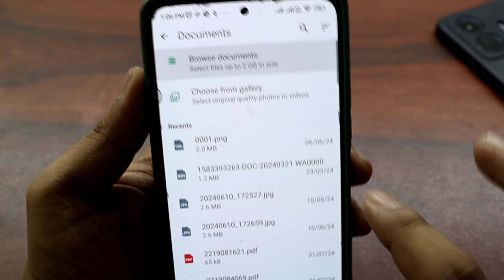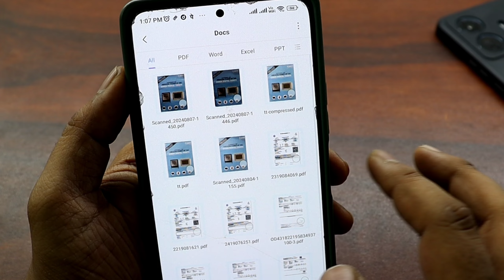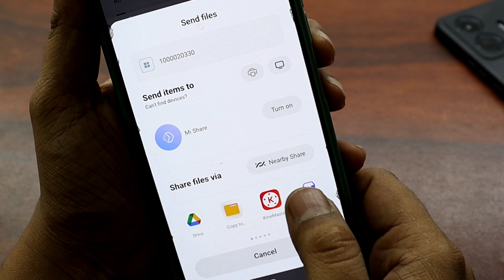Whatsapp Se Pdf File Kaise Bheje | Pdf Ko Whatsapp Mein Kaise Bheje